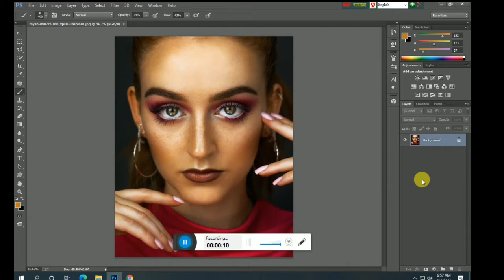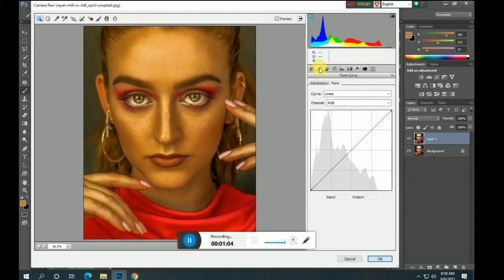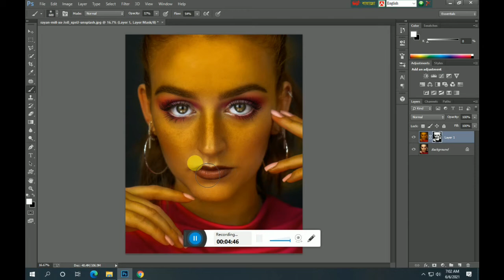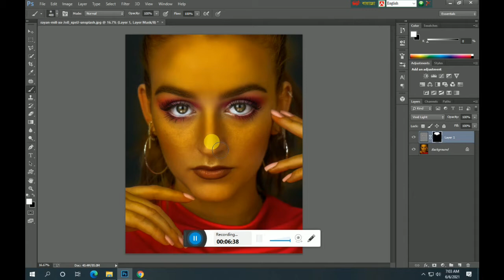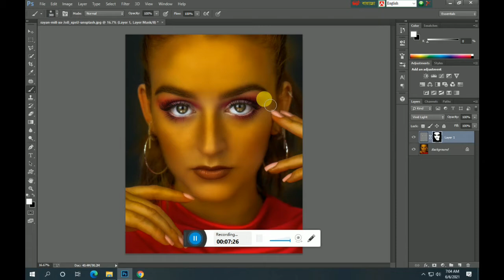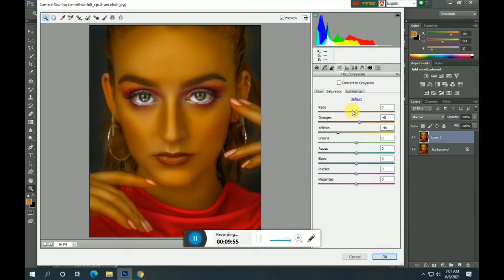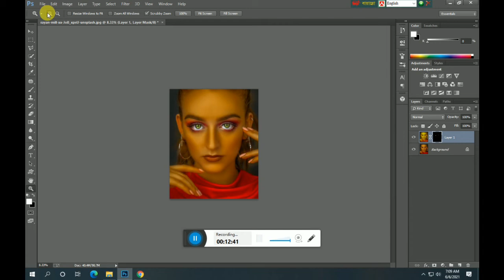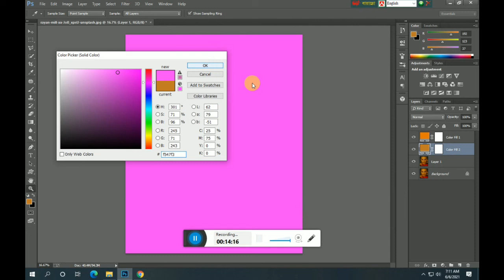Golden skin shine effect | professional photo editing | professional skin effect in Photoshop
যে কোনো ধরনের ছবি এডিটের জন্য যোগাযোগ করুন
-Only Paid Work Available💵
WORK AREA : Background_Remove,Model_Retouching,Color_Corrections,remove_shadow,Hair_Masking,Image_Re_sizing